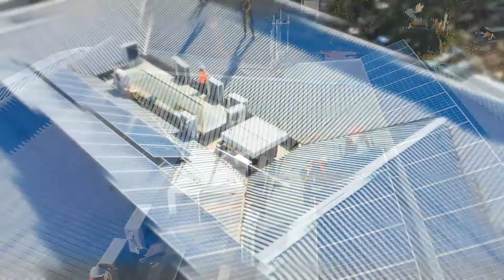Energy and Carbon MANAGEMENT DPA Livingstone Office Site